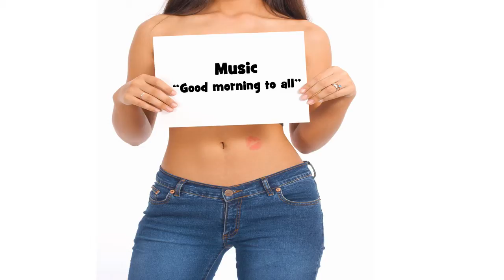Bonne fête ANATOLA